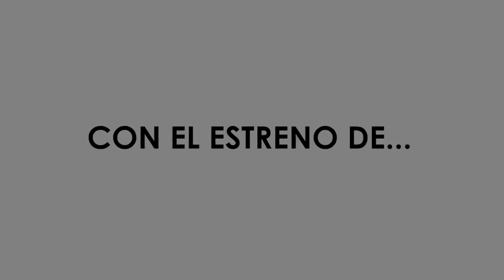RAPSODIAS.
Un espectáculo que nos remite a los origines más puros del Teatro. Asamblea, comunidad que celebra el encuentro. El arte de contar historias.